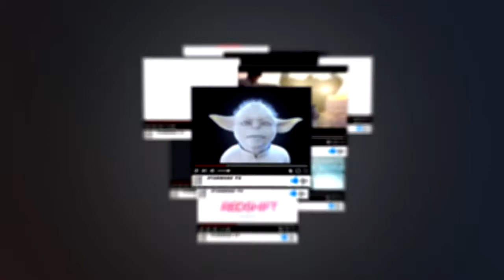New Channel New Name More Content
I have so  many concept ideas and animations based around Star Wars that I have decided to dedicate my channel to these videos, I would love this channel to become a place where all things Star Wars related can be discussed and watched. I intend to upload my ideas with some breakdowns so you can see how I create some of these shots and if there are any ideas you have for a short Star Wars story then I would love to hear it!